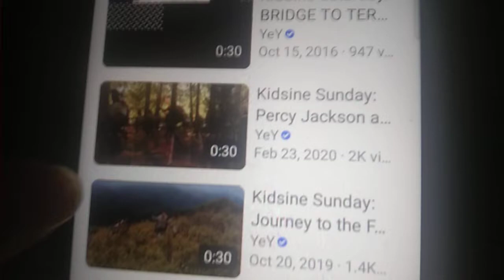Kidsine Percy Jackson and the Lighting Chief